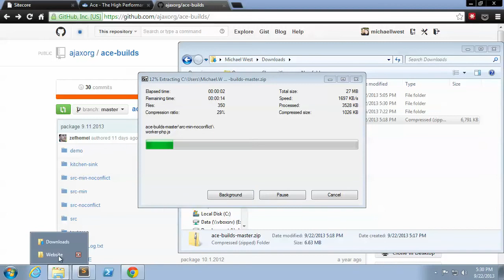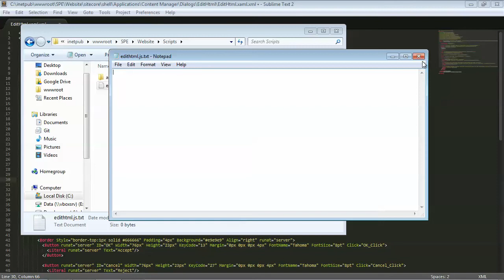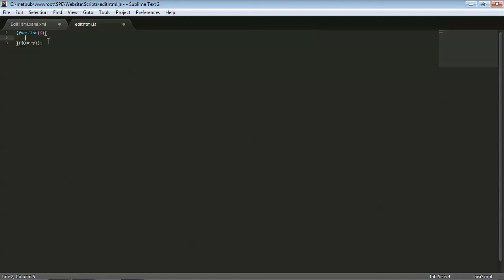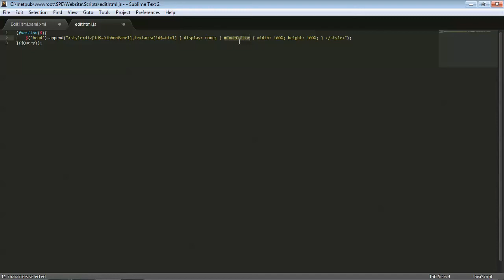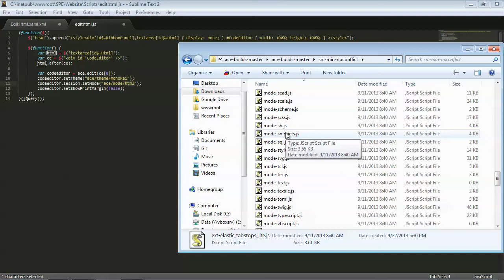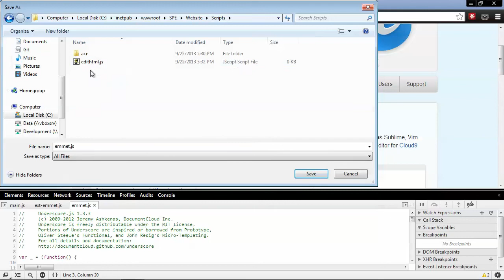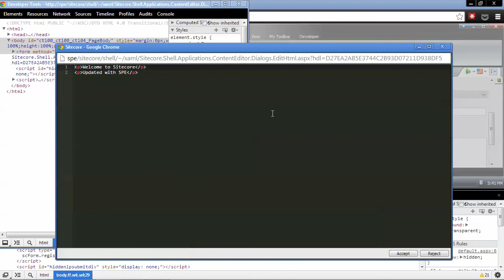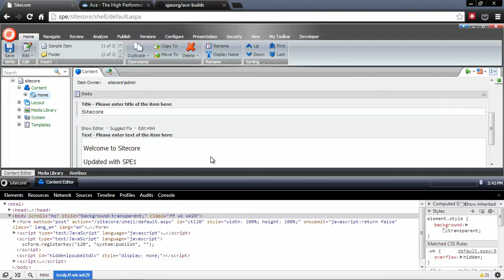Sitecore Integrated with Ace Code Editor